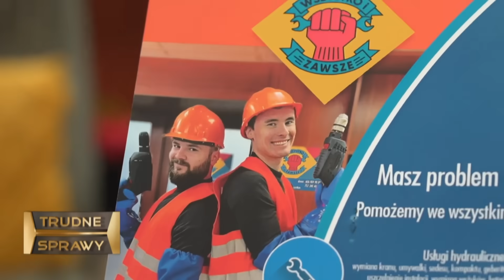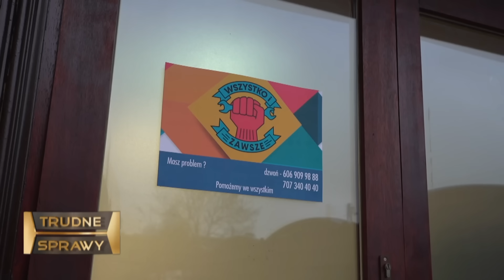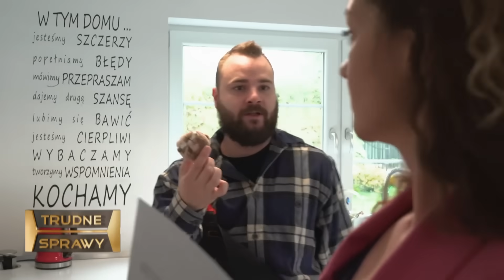TRUDNE SPRAWY: Został Nianią Dla Bogatej I Ładnej Bizneswoman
Jak to czytasz to lepiej zostaw suba z dzwoneczkiem bo. boooo... będzie fajnie bardzo i miło :)

Pamiętajcie, że komentuje POSTACIE W PARADOKUMENTACH a nie AKTORÓW!
Jeśli ktoś czuje się urażony to przepraszam i pamiętajcie, że wszystkie negatywne komentarze odnoszą się tylko do fikcyjnych postaci.